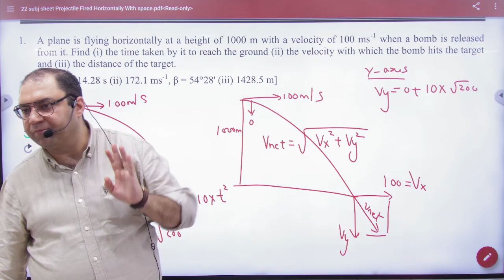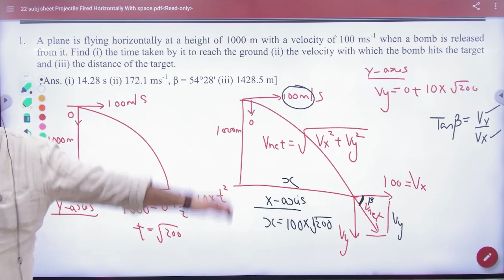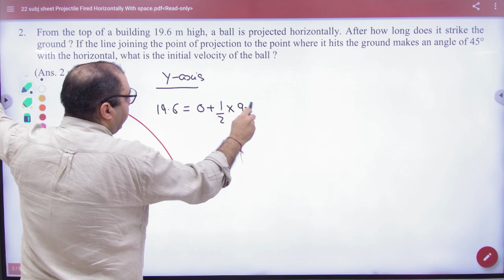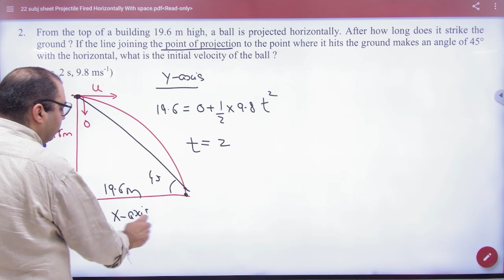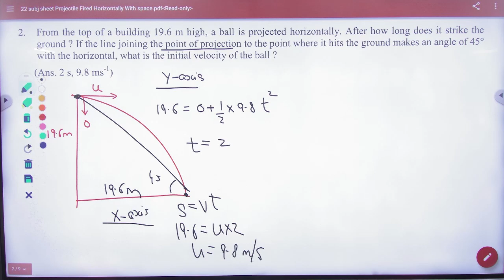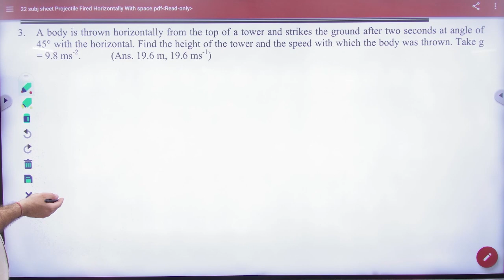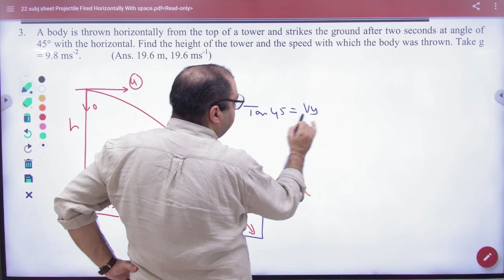4 Subjective sheet 22 projectile